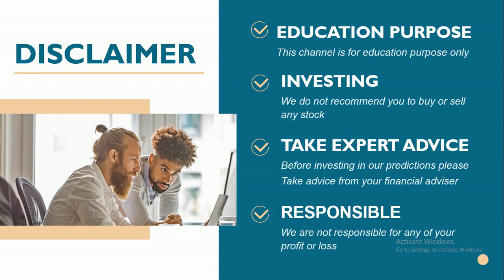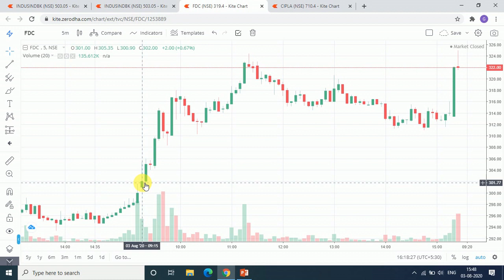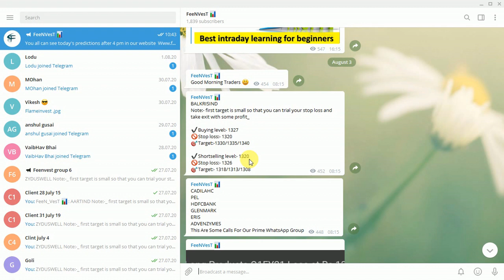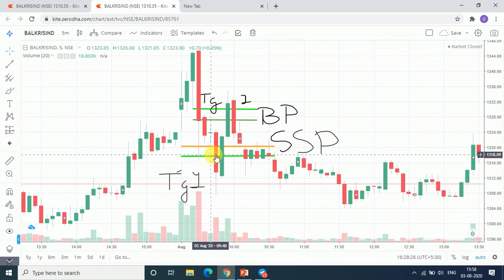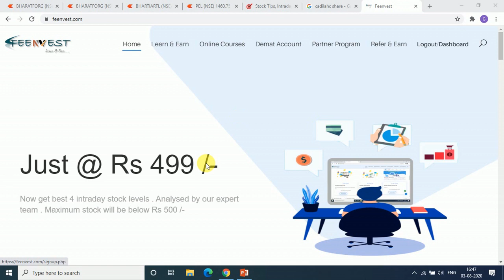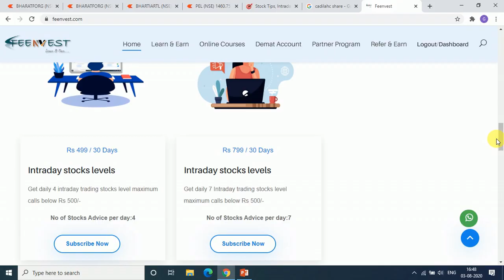intraday calls for 04 august 2020 |free intraday tips | intraday trading strategy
04 august 2020 stocks level
04/07/2020
You will get the following benefits :
1.Free Demat Account
2.Zero Equity Delivery
3.₹20 Per Order in Intraday, commodity and currency
4.Limit Upto 48 Times
5.MTF Facility Available
6.30 Years Of Trust

intraday stocks for tomorrow| | best socks for intraday trading